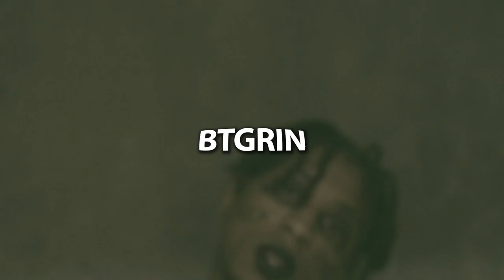[FREE] NBA YoungBoy x NoCap Type Beat "Love Language" [Prod By BTGrin]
YOU MUST CREDIT : [Prod By BTGrin]

[Prod By BTGrin]